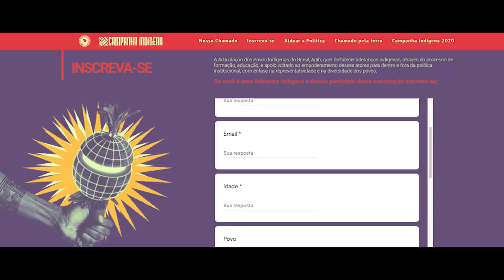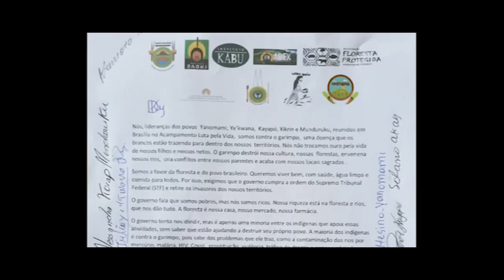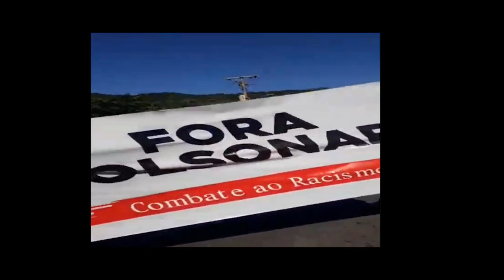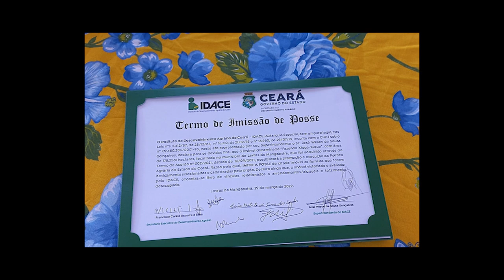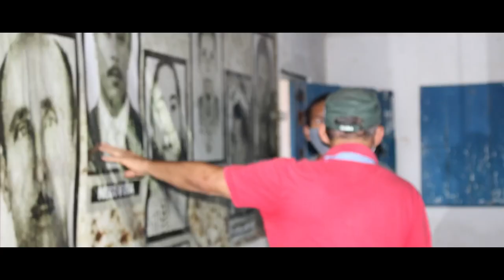Indígenas voltam a Brasília no Acampamento Terra Livre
O De Olho na Resistência desta semana acompanha as movimentações em torno do Acampamento Terra Livre, a maior mobilização indígena do Brasil, que ocorre esta semana em Brasília.

O programa acompanha o lançamento de pré-candidaturas indígenas para as próximas eleições e a assinatura da carta contra o PL 191, que autoriza a mineração nos territórios tradicionais.

Falamos ainda da vitória dos movimentos sociais contra os despejos e da conquista de novos territórios tanto pelo MST do Ceará quanto pelas quebradeiras de coco-babaçu do Piauí.

No De Olho na Cultura, comemoramos os 40 anos do longa-metragem São Bernardo, contando a ligação do seu diretor Leon Hirszman com as questões do campo.

Fique conosco e compartilhe com quem é de luta!

0:00 Apresentação
0:59 Giro de notícias
12:32 De Olho na Cultura | O cinema agrário de Leon Hirszman

🔔 Se você gosta do conteúdo do canal, conheça nosso programa de assinaturas e ajude a financiar a imprensa independente

EQUIPE

- Direção: Alceu Luís Castilho
- Apresentação: Luma Prado
- Roteiro: Luma Prado, Luís Indriunas e Alceu Luís Castilho
- Edição de vídeo: Laura Faerman
- Pesquisa de vídeos e imagens: Luma Prado, Luís Indriunas e Laura Faerman
- Arte e design: Felipe Fogaça
- Produção: Natalie Hornos

CRÉDITO

- Vídeos: Greenpeace Brasil, Samara Pataxó/Instagram, TV Rede, Jangada Online TV, Mídia Ninja, APIB Oficial, Canal Odorico Carvalho, Legislativo Piauí, Comissão Pastoral da Terra, Juventude Sem Terra – Pará/Facebook, De Olho nos Ruralistas, Vimeo, Os Anti-Atlas, Canal Gabriel Medina, Canal Zazo Mcz, Canal Rudrigo Rafael Souza e Silva

- Fotos e imagens: Parque das Tribos/Facebook, Kamikia Kisedje, Mrê Krijõhere, Campanha Indígena, Matheus Alves (@imatheusalves), Juliana Pesqueira (@jupesqueira),  Kamikia Kisedje (@KamikiaKisedje), Frente Parlamentar Mista dos Direito Indígenas, Fred Mauro/ISA, Governo do Piauí, MST, Marília Fonseca/MST, Wellington Lenon/MST, Diário de Pernambuco, Brasil de Fato, Weverton Rodrigues, Festival É tudo Verdade, Revista MovimUp, Blog Ateliê

- Vinhetas: ISA, UniAmazônia, Brigada Audiovisual Eduardo Coutinho, Deus e o Diabo na Terra do Sol/Dir.: Glauber Rocha, Protásio Nene, Sebastião Salgado

- Links para reportagens:
Brasil de Fato, “É preciso ocupar a a poĺitica dizem indígenas na abertura do Acampamento Terra Livre”, em 04/04/2022
Le Monde Diplomatique Brasil, “Os povos indígenas, as eleições e a luta institucional político-partidária no Brasil", em 31/03/22
ISA, “Povos indígenas se mobilizam contra o PL 191 em aliança inédita anti-garimpo na Amazônia”, em 28/02/22
Carta Munduruku, Yanomami, Ye’kwana, Kayapó, Xikin contra o garimpo na Amazônia
De Olho nos Ruralistas, “Ex-quebradeira de coco, primeira governadora do PI assume com titulação de território”, em 06/04/22
Brasil de Fato, “Camponeses de Pernambuco protestam contra ameaças de despejos e leilões de terras”, em 04/04/22
De Olho nos Ruralistas, “Conflitos no campo em 2022 tem execução de criança de 9 anos e de adolescentes meninas de 10 e 13 anos”, em 17/02/2022
De Olho nos Ruralistas, “ Cresce a violência contra 5 mil família na Zona da Mata de Pernambuco”, em 18/06/2021
Brasil de Fato, “Barroso mantém até junho de 2022 a suspensão de despejos no país”, em 30/03/2022
Brasil de Fato. “MST no Ceará conquista mais um assentamento de reforma agrária” - em 30/03/2022
MST, “Confira balanço das mobilizações que prorrogaram liminar contra despejo na pandemia”, em 31/03/2022
MST, “Por que a decisão do STF é um marco na luta pelo direito à terra e à moradia?”, em 01/04/2022
De Olho nos Ruralistas, “Comunidade do Memorial das Ligas Camponesas espera há 24 anos por assentamento”, em 05/05/2022
De Olho nos Ruralistas. “Obra de barragem na Paraíba ameaça Memorial das Ligas Camponesas”, em 24/03/2022
MST, “Ato marca 60 anos de morte de João Pedro Teixeira, principal líder das Ligas Camponesas”, em 01/04/2022
Globo Rural, “Unicamp reúne acervo de Ana Maria Primavesi, pioneira da agroecologia no Brasil”, em 04/04/22